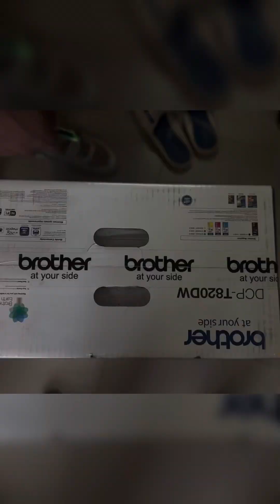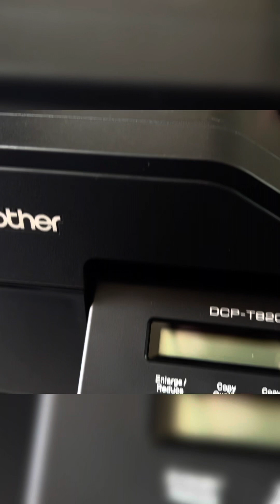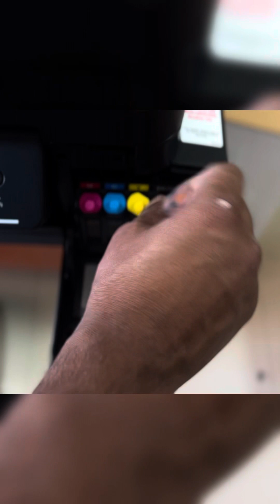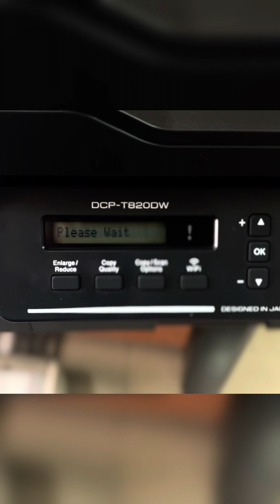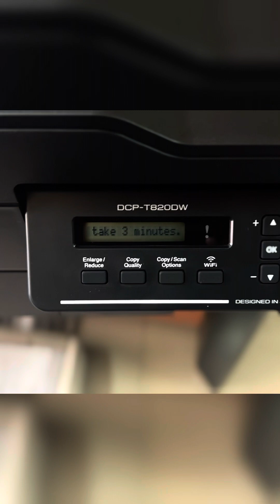Brother Printer Installation (DCP-T820DW)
HOW TO INSTALL BROTHER PRINTER DCP-T820DW